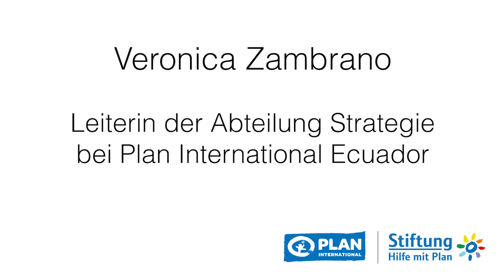Mitmenschen mobilisieren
Veronica Zambrano, Leiterin der Abteilung Strategie bei Plan International Ecuador, erklärt die Bedeutung der Zustiftungen aus Deutschland für die Programmarbeit in Ecuador und warum es besonders wichtig ist, auch die Menschen in Ecuador zu mobilisieren.